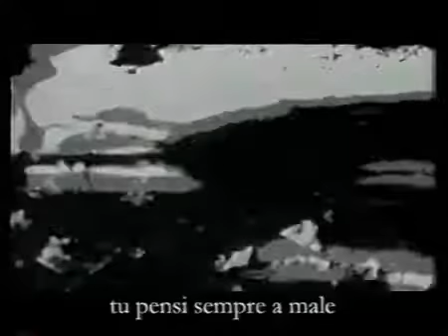Daniele Sepe Si vide all'animale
Daniele Sepe: " Si Vide all'Animale ", dall'opera teatrale "i Dieci Comandamenti" di Raffaele Viviani, commediografo, poeta partenopeo. Le sue opere sono meno note rispetto Edoardo De Filippo o Scarpetta. Cio' forse per un maggiore approfondimento sociale del sottoproletariato napoletano. Interessante la biografia ed anche la sua notevole produzione di commedie, scritti, poesie.